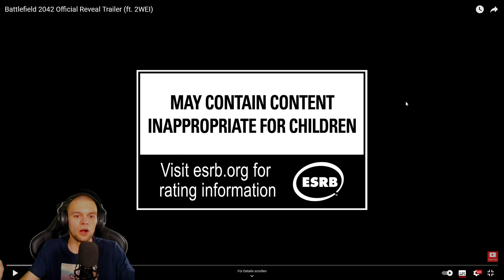BATTLEFIELD 2042 REVEAL TRAILER REACTION - ZU GEIL! 😍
Heute seht ihr ein kleines React Video zum neuesten Battlefield Teil - Battlefield 2042

Spiele Battlefield 2042 ab dem 22. Oktober. Battlefield 2042 ist ein First-Person-Shooter, der einmal mehr das ganze Ausmaß des Krieges präsentiert.
Passe dich an eine aus den Fugen geratene Welt in naher Zukunft an und überlebe.
Bilde einen Trupp und kämpfe mit einem topmodernen Arsenal auf dynamischen Schlachtfeldern für 128 Spieler* in einer nie da gewesenen Größenordnung mit epischer Zerstörung.
Jetzt vorbestellen, um Early Access zur offenen Beta und mehr zu erhalten
Original von: Mötley Crüe
Remixed von: 2WEI
*Wird nur auf Xbox Series X|S, PlayStation®5 und PC unterstützt. Xbox One und PlayStation®4 unterstützen maximal 64 Spieler.